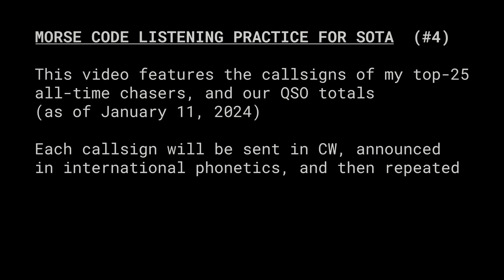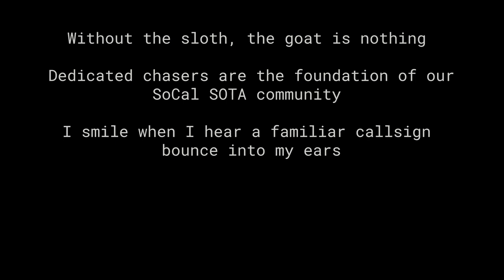#4 Callsign Practice | Morse Code for SOTA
Do you have any requests for CW listening practice? I'm making a series to help folks learn - leave your requests in the comments below!
This video features the callsigns of my top-25
all-time chasers, and our QSO totals
(as of January 11, 2024).

Each callsign will be sent in CW, announced
in international phonetics, and then repeated.

Challenge yourself - close your eyes, and see how much you can copy before the callsign is announced!

Special guest key: J.M. March magnetic paddles, model S-3A, produced 1/15/1996, serial number 0048. Much appreciation to Bill W6QR for letting me use this work of art!